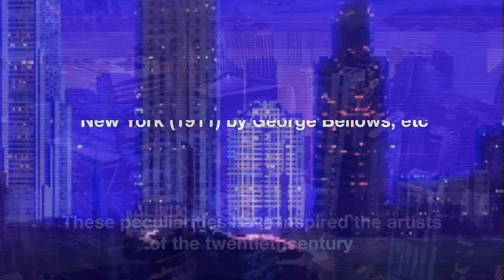Skyscrapers in art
A short history of tall buildings
Between 1884 and 1939, mostly in the American cities of New York and Chicago, the first skyscrapers, or "tower" buildings with a lot of floors and mostly vertical growth, were built. In fact, the Home Insurance Building, which was in the county seat of Cook County and was torn down in 1931, is thought to be the first building of this kind (Illinois). That building, which was only ten stories tall, was the first step in a series of architectural and engineering innovations that led to taller and taller buildings. One of these innovations was probably the first way to make steel in large quantities. The American dream of reaching for the clouds is set in a time with a lot of interesting details. For example, the first skyscrapers were built because the economy was doing well after the Civil War, American businesses were structured in a certain way, and there wasn't enough land to build on. From a practical and technological point of view, skyscrapers were made possible by two 19th-century inventions: the elevator and buildings with iron framing, which allowed normal-thickness walls to be made tall by hanging from or resting on the building. The MetLife Building is 246 meters tall, the Woolworth Building is 241 meters tall, the Bank of Manhattan Trump Building is 283 meters tall, the Chrysler Building is 319 meters tall, the Empire State Building is 381 meters tall, the One World Trade Center is 541 meters tall, the Sears Tower is 442 meters tall, the Petronas Towers are 452 meters tall, Taipei 101 is 508 meters tall, and the Burj Khalifa is 828 meters tall.

Skyscrapers seen in art
With their height and grandeur, skyscrapers have completely changed the shapes and skies of our cities, giving us new and strange views of the world from the tops of their buildings. Because of these differences, 20th-century artists were inspired by and interested in these buildings. They painted and took photos of them that have become famous, like Andy Warhol's Empire (1965), Edward J. Steichen's Flatiron (1904), George Bellows' New York (1911), Georgia O'Keeffe's The Radiator Building (1927), Alfred Stieglitz's The City of Ambition (1910), and Marcel Duchamp's The Woolworth Building as a Readymade (19 (1916)...